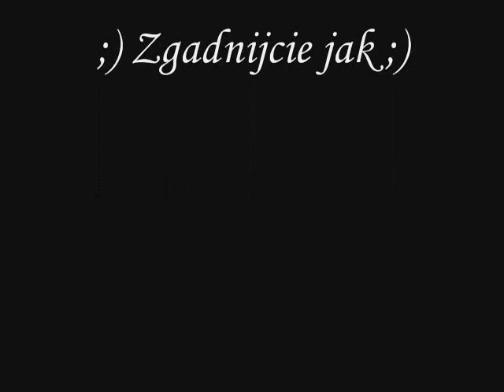DariuszIII vs Metin w Grocie Wygnańców Metin2.PL Obsydian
Powiem tylko 1 to nierobota GM/SGm ;) Ciekawe po ilu godzinach/dniach ;) domyslicie sie co to